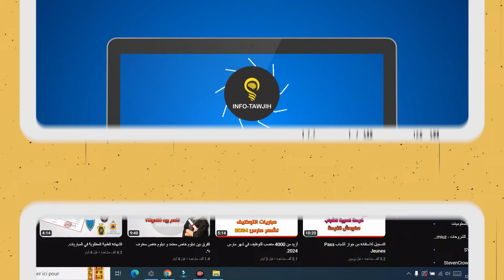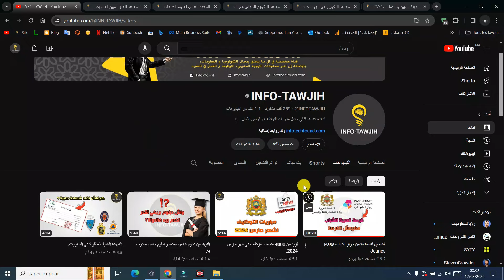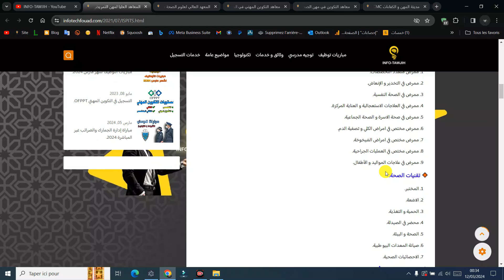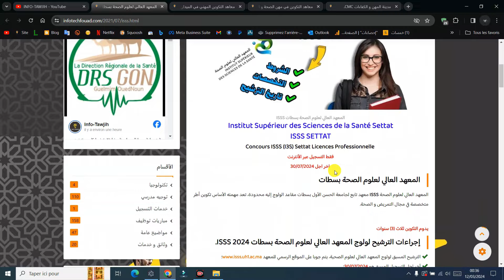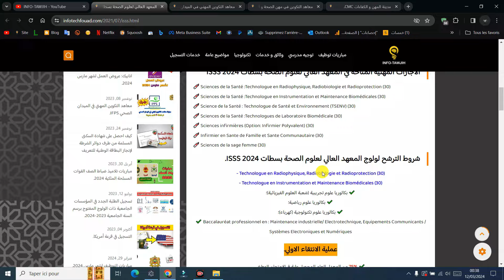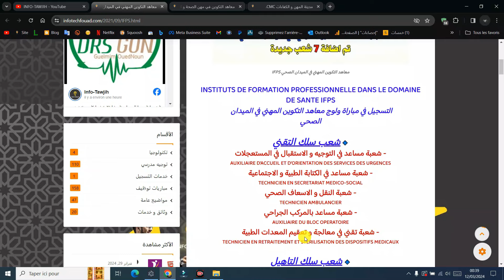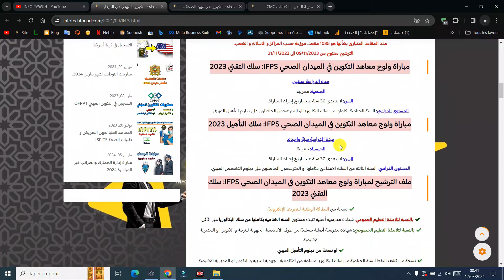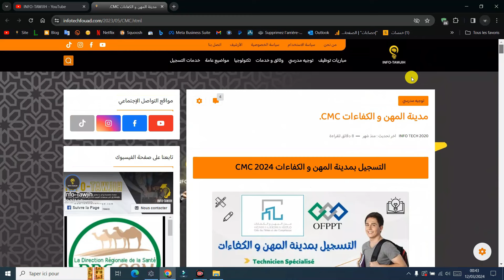04 معاهد نقدر نقرا فيهم التمريض في المغرب.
ISPITR
ISSS
IFPS
IFMSAS
CMC
OFPPT